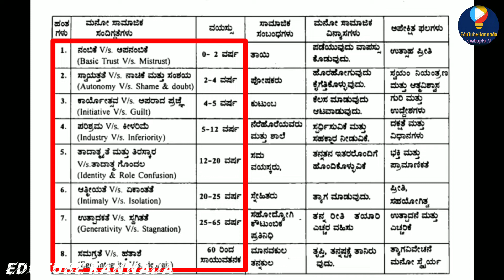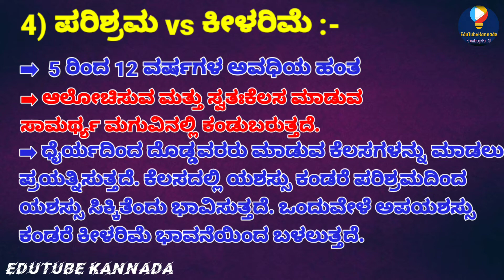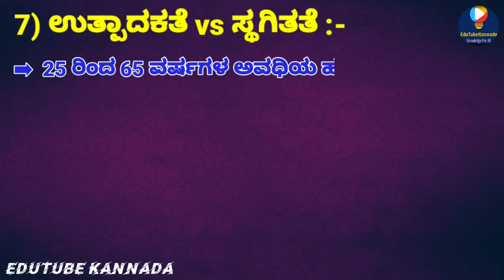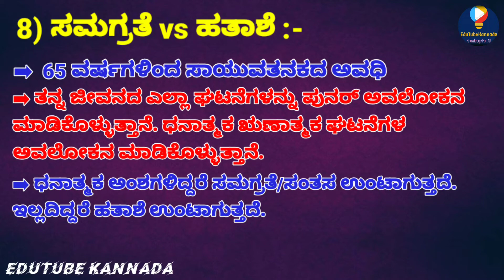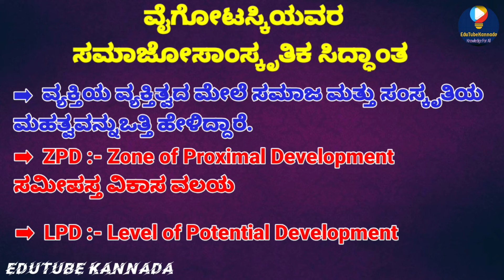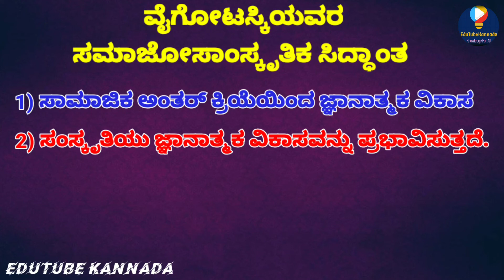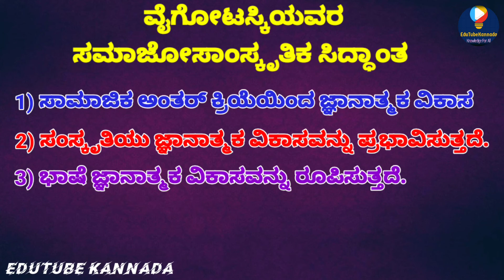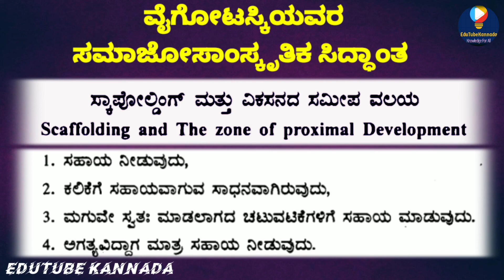ಎರಿಕ್ ಸನ್ ರ ಮನೋಸಾಮಾಜಿಕ & ವೈಗೋಟಸ್ಕಿಯವರ ಸಮಾಜೋಸಾಂಸ್ಕೃತಿಕ ಸಿದ್ಧಾಂತ | Erikson & Vygostsky theory |EduTube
ಎರಿಕ್ ಸನ್ ಅವರ ಮನೋಸಾಮಾಜಿಕ‌ ಹಾಗೂ ವೈಗೋಟಸ್ಕಿ ಅವರ ಸಮಾಜೋಸಾಂಸ್ಕೃತಿಕ ಸಿದ್ಧಾಂತ..!!!
ಸಮಗ್ರ ವಿವರಣೆ...!!
EduTube Kannada Exclusive

Vygotsky's sociocultural Theory
Erikson's Psycho-Social Theory
ಎರಿಕ್ ಅನ್ ಅವರ ಮನೋಸಾಮಾಜಿಕ ಸಿದ್ಧಾಂತ...!!!
ವೈಗೋಟಸ್ಕಿಯವರ ಸಮಾಜೋ ಸಾಂಸ್ಕೃತಿಕ ಸಿದ್ಧಾಂತ...!!

ಇದೇ ತೆರನಾದ ಸ್ಪರ್ಧಾತ್ಮಕ ಪರೀಕ್ಷೆಗಳ ಸಮಗ್ರ ಅಧ್ಯಯನ ಸಾಮಗ್ರಿಗಳಿಗಾಗಿ ದಯವಿಟ್ಟು ನಮ್ಮ EDUTUBE KANNADA ಯೂಟ್ಯೂಬ್ ಚಾನೆಲ್ ಗೆ 🇸 🇺 🇧 🇸 🇨 🇷 🇮 🇧 🇪  ಆಗಿ, ಹಾಗೂ ಒಕಗಕದಲ್ಲಿನ 🇧 🇪 🇱 🇱  ಬಟನ್ ಒತ್ತುವ ಮೂಲಕ ಹೊಸ ವಿಡಿಯೋಗಳ 🇺 🇵 🇩 🇦 🇹 🇪  ಪಡೆಯಿರಿ..

🌺 ಮುಂಬರುವ ಟಿಇಟಿ ಪರೀಕ್ಷೆಗೆ ಉಪಯುಕ್ತವಾದ EduTube Kannada Exclusive ವೀಡಿಯೋಗಳು 🌺

💠 ಕಲಿಕೆಯ ವರ್ಗಾವಣೆ

💠 ಗದ್ಯಬೋಧನೆ

💠 ಕಲಿಕಾ ನ್ಯೂನತೆಗಳು

🔴 ಪ್ರಚಲಿತ ವಿದ್ಯಮಾನಗಳು 🔴

🔵 ವಿಶ್ವದ ಅತಿದೊಡ್ಡ ಹೂವು : ರಾಪ್ಲೇಸಿಯಾ ಅರ್ನಾಲ್ಡಿ 🔵

🌺 ಗುಪ್ತ ಸಾಮ್ರಾಜ್ಯದ ಸಮಗ್ರ ಇತಿಹಾಸ : KPSC UPSC ಗೆ ಉಪಯುಕ್ತವಾದ ಮಾಹಿತಿ 🌺

🔷 ಟಿಇಟಿ ಪರೀಕ್ಷೆ ಸುಲಭವಾಗಿ ಪಾಸ್ ಆಗಲು ಈ ಟಿಪ್ಸ್ ಫಾಲೋ ಮಾಡಿ 🔷

🔴 1 to 10th ಪುಸ್ತಕಗಳನ್ನು PDF ನಲ್ಲಿ Download ಮಾಡೋದು ಹೇಗೆ..? 🔴

🌺 ಇತರೆ ಉದ್ಯೋಗ ಮಾಹಿತಿಯ ವೀಡಿಯೋಗಳು ಈ ಕೆಳಗಿವೆ ಒಮ್ಮೆ ನೋಡಿ...!!! 🌺

💠 Civil Police ನೇಮಕಾತಿ ಕುರಿತು 💠

🔴 ದೆಹಲಿ ಪೊಲೀಸ್ ಹಾಗೂ ಕೇಂದ್ರ ಸಶಸ್ತ್ರ ಪೊಲೀಸ್ ಪಡೆಯಲ್ಲಿವೆ ವಿವಿಧ SI ಹುದ್ದೆಗಳು 🔴

💖💖 ನಮ್ಮ ಈ ವಿಡಿಯೋಗಳನ್ನೂ ನೋಡಿ 💖💖
💠 ಇತಿಹಾಸ ಪುಟ ಸೇರಿದ ಭಾರತದ ಸೈಕಲ್ ದೈತ್ಯ : ಅಟ್ಲಾಸ್ ➡

💠 ವಿಶ್ವದ ಅತ್ಯಂತ ಉದ್ದದ ರೈಲ್ವೆ ಪ್ಲಾಟ್ ಫಾರ್ಮ್

💥 ಗುಪ್ತ ಸಾಮ್ರಾಜ್ಯ || Gupta_Empire || 💥Most_Important_for_all exams
ಗುಪ್ತ ಸಾಮ್ರಾಜ್ಯ

🌺 ಸಮಾಜ ವಿಜ್ಞಾನ ಬೋಧನಾ ಪದ್ಧತಿ 🌺
➡ ಇತಿಹಾಸ ಬೋಧನೆಯಲ್ಲಿ‌ಕಾಲಪ್ರಜ್ಞೆ ಬೆಳೆಸುವ ಅಗತ್ಯ ಮತ್ತು ಅನಿವಾರ್ಯತೆಗಳ ವಿಶ್ಲೇಷಣೆ.
ಕಾಲಪ್ರಜ್ಞೆ ಎಂದರೇನು.?? ಕಾಲಪ್ರಜ್ಞೆ ಬೆಳೆಸಲು ಸಹಾಯಕವಾದ ಅಂಶಗಳು ಮತ್ತು ಅದರ ಅವಶ್ಯಕತೆ.

💠 ಮುಂಬರುವ ಟಿಇಟಿ ಪರೀಕ್ಷೆಗೆ ಉಪಯುಕ್ತವಾದ ಸೂಪರ್ ಟಾಪ್-10 ಪ್ರಶ್ನೋತ್ತರಗಳು ವಿವರಣೆಯೊಂದಿಗೆ ಭಾಗ-೧ 💠

🌺 ಮುಂಬರುವ ಟಿಇಟಿ ಪರೀಕ್ಷೆಗೆ ಉಪಯುಕ್ತವಾದ ಸೂಪರ್ ಟಾಪ್-10 ಪ್ರಶ್ನೋತ್ತರಗಳು ವಿವರಣೆಯೊಂದಿಗೆ ಭಾಗ-೨ 🌺

💥 TET ಪರೀಕ್ಷೆ ಪಾಸಾಗುತ್ತಿಲ್ಲವೇ..??? ಈ ವಿಡಿಯೋ ನೋಡಿ 💥

🔆 ಪ್ರಚಲಿತ ವಿದ್ಯಮಾನದ 🔆
⏩ ಕಾಮನ್‌ವೆಲ್ತ್ ದಿನ-2020 ರ ವಿಡಿಯೋ ನೋಡಿ

🌼 1 ರಿಂದ 10 ನೇ ತರಗತಿಯ ಪುಸ್ತಕಗಳನ್ನು ಹೇಗೆ ಡೌನ್‌ಲೋಡ್ ಮಾಡಬೇಕು..!!!? ಈ ವಿಡಿಯೋ ನೋಡಿ 🌼

NOTE : I Am Not The Owner Of Any Content Which I Used in My Video. All Resources Like Pictures, Videos, Music etc from GOOGLE or Any Other Helpful Websites Which Help Us to Explain Our Video  Nicely and Deeply. So I Credit to My All Work to Google or Any Other Websites. If I Used Any Other's Content, then I will Definitely Credit to Him Thanks I hope All the Owners Understand Me. If I used Some Content in my Videos THANKS AGAIN to All Owners.

EDUTUBE KANNADA